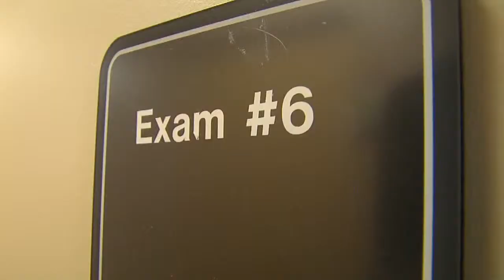Good Morning Cleveland 6 AM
Woman saved by AED